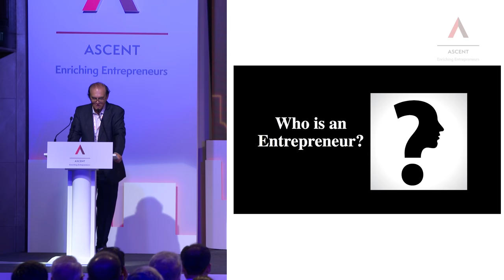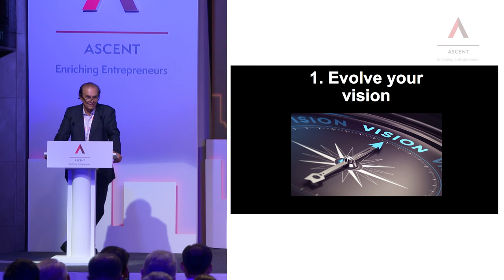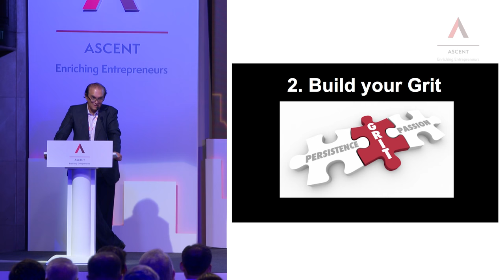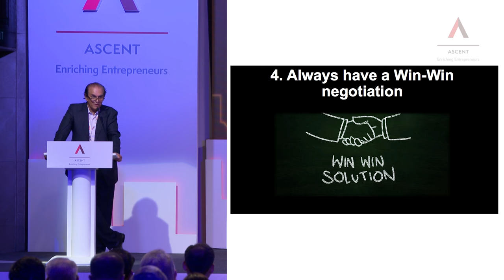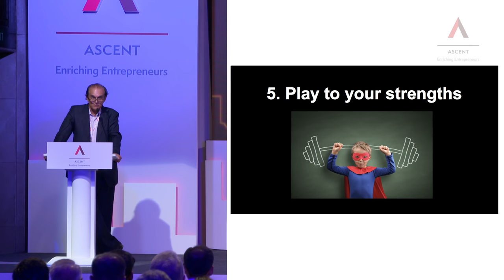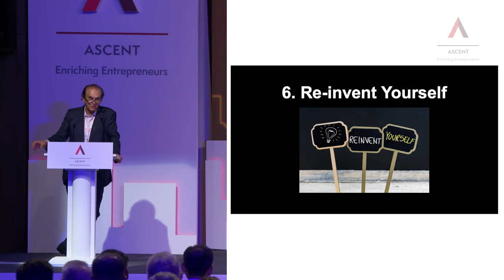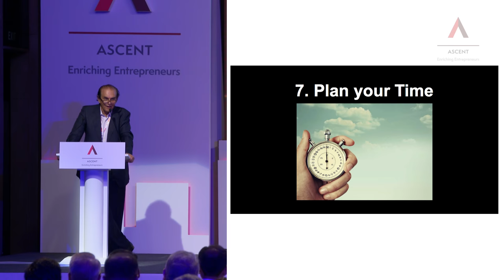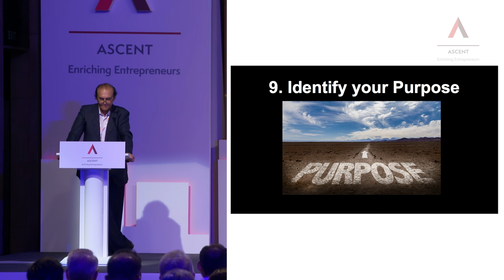My 9 Mantras to Success | Harsh Mariwala | ASCENT Conclave 2018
Mr Harsh Mariwala (Chairman - Marico Ltd.) shares his entrepreneurial journey and the 9 key mantras which have contributed to his success.

About ASCENT Conclave:
In November 2016, ASCENT created a large format Conclave (first of its kind for the foundation) with the objective to inspire, share and celebrate entrepreneurs in their growth journey for a much larger impact. The Conclave has now become a Flagship Annual event for ASCENT and has been well attended and got huge validation and appreciation. It resulted in:

1. Creating a platform for 500 entrepreneurs of enterprise of growth size ranging from 5 crs to 2000 crs for a day long intense engagement/ networking opportunity.
2. Delegates get an opportunity to learn from industry’s best Thought Leaders, Change Makers and Innovators through their experience which enable participants to gain insights to grow their business.
3. The Conclave(s) has seen an overall of 50 speakers engaging with the audience till date. Speakers in the past Conclave included, Uday Kotak, Sajjan Jindal, Ronnie Screwvala, Ameera Shah, Vijay Shekhar Sharma, Anita Dongre, Ashish Hemrajani, Prasoon Joshi, Falguni Nayar, Sasha Mirchandani, Sandeep Singhal, Piyush Pandey, Radhika Aggarwal and many others.

A  brief about ASCENT Foundation:
ASCENT Foundation is a not-for-profit expression of Mr Harsh Mariwala's personal passion to identify and enable high-potential growth-stage entrepreneurs in their journey to Grow both as Entrepreneurs and Enterprises. Designed as a peer-to-peer platform, ASCENT leverages the “power of the collective” and enables entrepreneurs to share experiences, ideas, insights to learn from each other through self-facilitated Trust Groups and an extended network of Enablers.

In the last 6 years, ASCENT has selected over 400 entrepreneurs as members (from more than 1200 applications received) who are part of 34 operational Trust Groups. The composition of these members is quite diverse with a 50:50 split between Manufacturing and Services Industries; 44% Family Businesses; 10% Women Entrepreneurs and in all about 65+ diverse industries represented. The aggregate annual revenue of the ASCENT members is more than Rs. 18,000 crores with individual member turnover ranging from Rs. 1 crore to Rs. 2000+ crores.